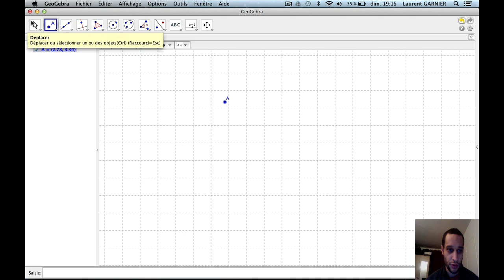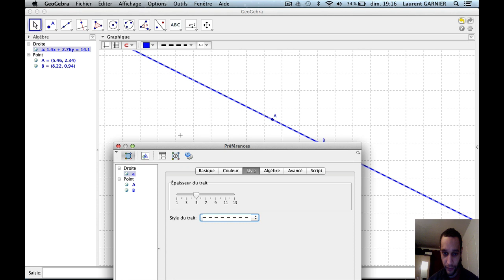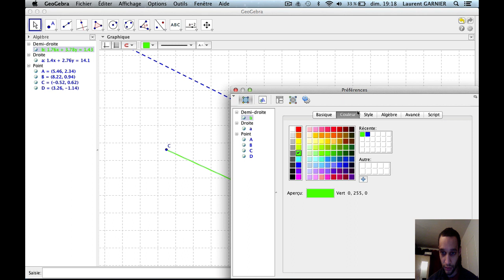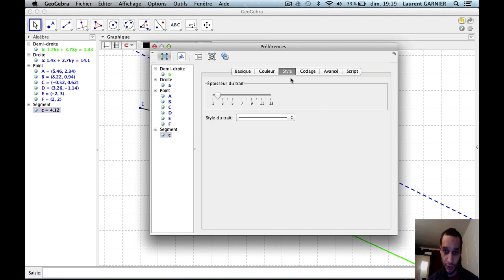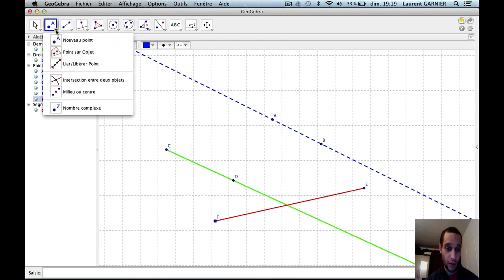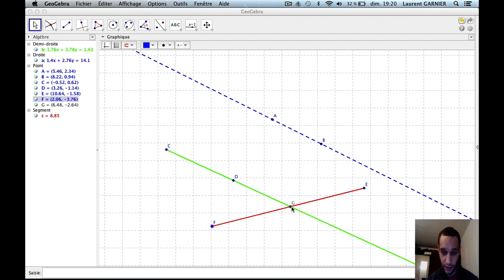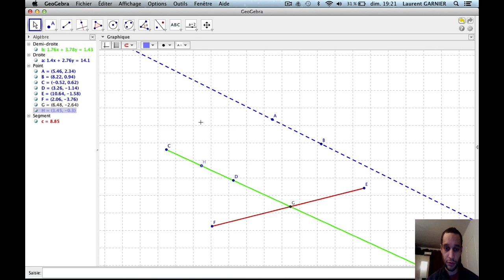Constructions avec deux points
Niveau : collège (voire primaire)
Pré-requis : savoir lire.
Résumé : Apprendre à construire un point, deux points, une droite, une demi-droite, un segment et une intersection entre deux objets avec Geogebra.